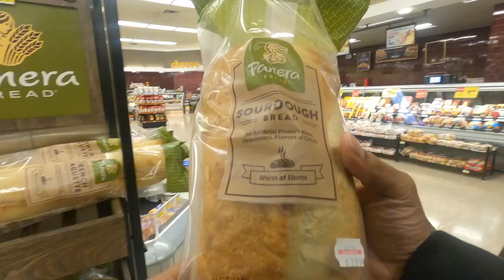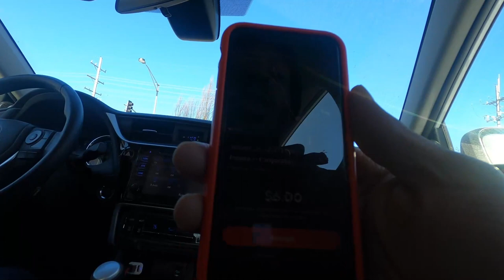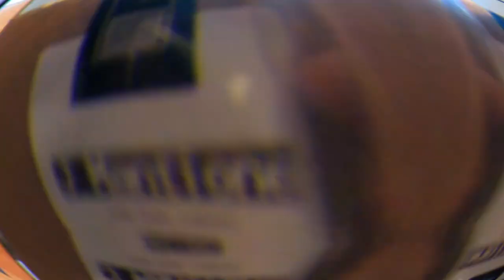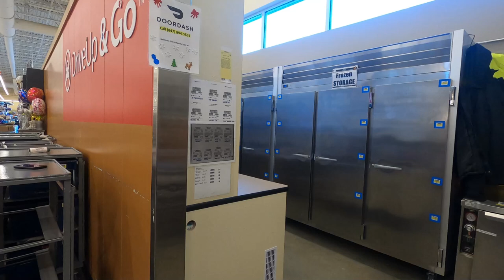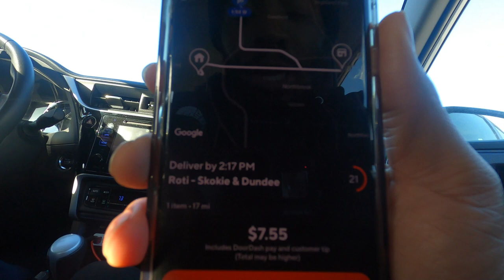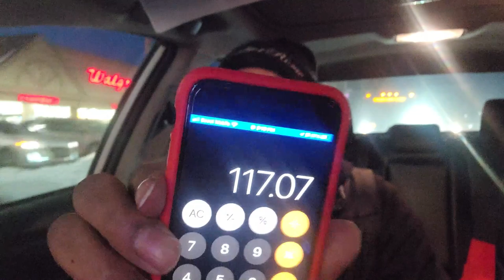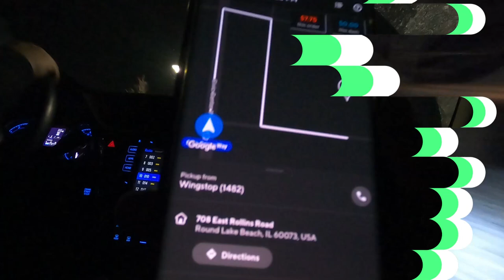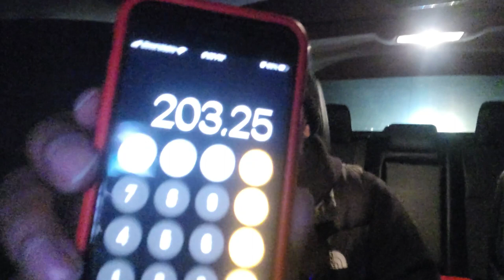DoorDash Driver Delivers Drugs and Alcohol While Dashing!! | Tips and Tricks; DoorDash Stories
DoorDash Drivers Deliver EVERYTHING...They got me delivering Drugs and Alcohol!!